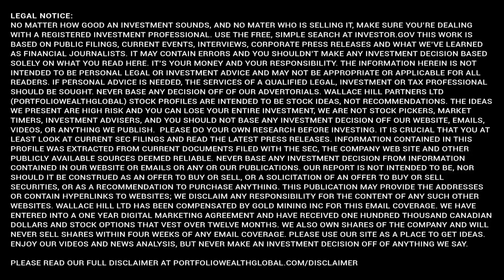DOUG CASEY: Gold's Time HAS COME - The Next Wave Will PRINT FORTUNES!